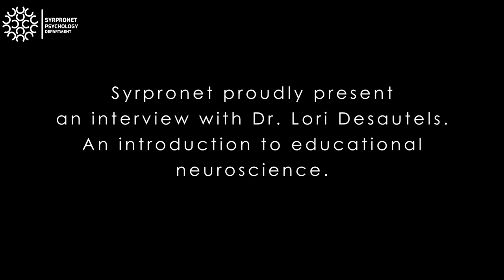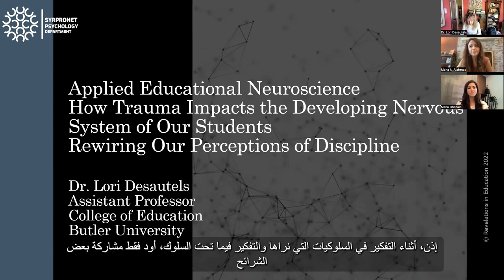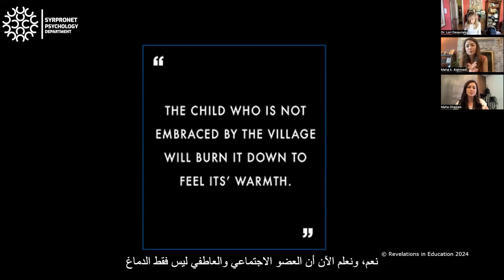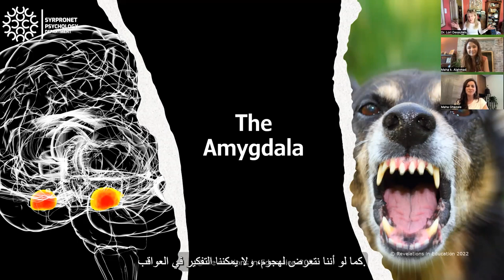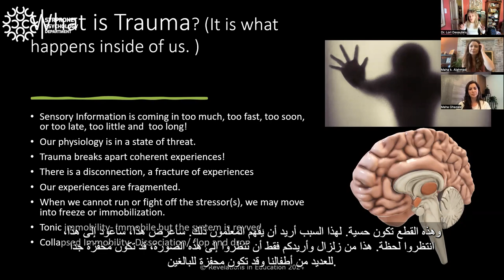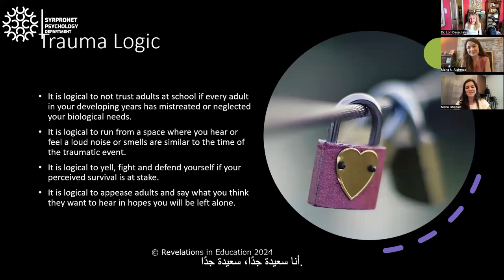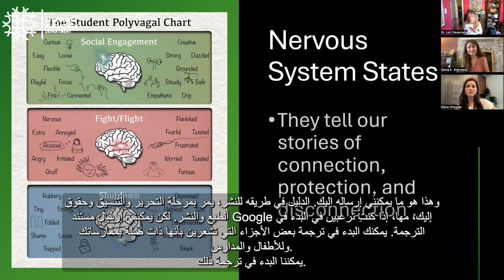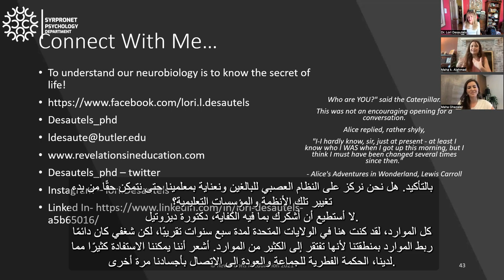Syrpronet proudly present an introduction to educational neuroscience with Dr. Lori Desautels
The Middle East, a region rich in history and tradition, often faces conflict and imposed trauma. In an effort to keep up with the Western world, schools focus predominantly on the accumulation of information, often unconsciously neglecting the essential needs of students and educators for safety and belonging—prerequisites for embarking on the journey of learning. Driven by our aspiration to deliver much-needed resources and knowledge to our region, where trauma has unfortunately become a daily reality, we, Maha Al Ahmad and Maha Ghazale, conducted this interview with Dr. Lori Desautels. She generously volunteered her time to discuss the remarkable work she has been doing and to explore how we can best integrate neuroscience and the Polyvagal theory into the Middle Eastern educational system in culturally appropriate ways.

About Dr. Lori Desautels:

Dr. Desautels is a passionate educator and educational neuroscientist is dedicated to integrating social and relational neurosciences into education to promote post-traumatic growth and cultivate awareness of body and brain brilliance.

Check out the amazing website of Dr. Desautels loaded with information and resources to help establish trauma informed educational systems

We encourage you to share this invaluable resource with anyone who can benefit from it!

Credits:

- Meeting Director: Maha K. Alahmad